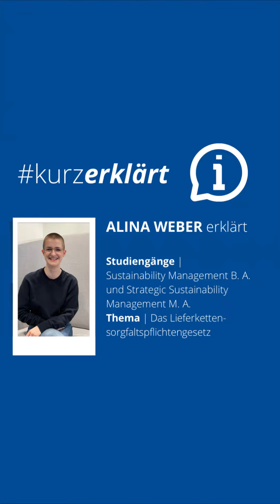Kurz erklärt: Unsere neuen Sustainability-Studiengänge im Bachelor und Master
Sustainability Management studieren: Das Lieferkettensorgfaltspflichtengesetz (LkSG): Wir tauchen etwas mehr in die Materie ein und Alina erklärt, was es mit dem Gesetz auf sich hat.

Alina Weber hat 2022 ihren Bachelor an der accadis Hochschule abgeschlossen und wird ab Oktober 2023 den neuen Master-Studiengang Strategic Sustainability Management studieren.